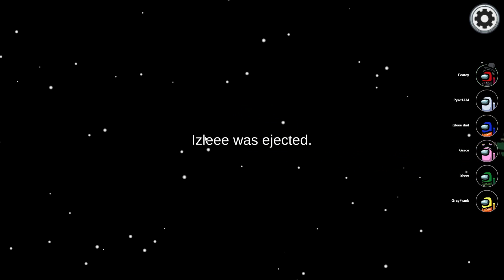Town Of Us 2